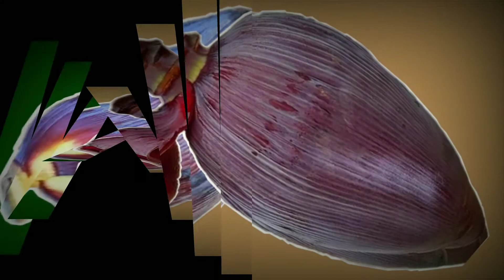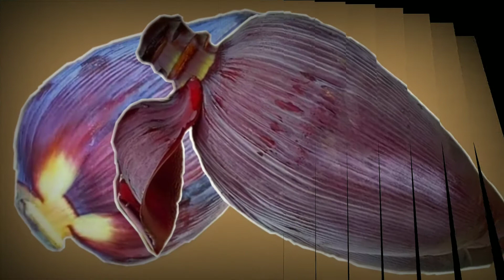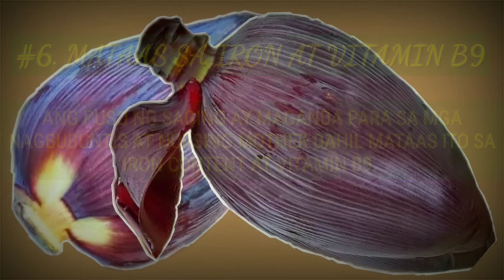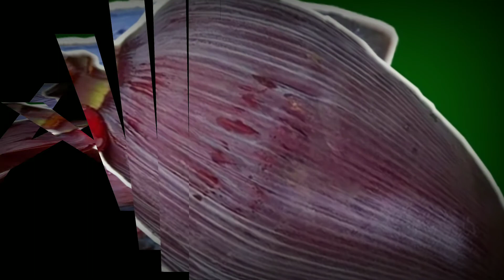ANO ANG MGA BENEPISYO SA PAGKAIN NG PUSO NG SAGING? (BANANA BLOSSOM) | MICHAEL ESPINA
TITLE: ANO ANG MGA BENEPISYO SA PAGKAIN NG PUSO NG SAGING? (BANANA BLOSSOM)

MARAMI TAYONG MAKUKUHANG PAKINABANG SA PUNO NG SAGING. ISA NA DITO ANG BUNGS NG PUNO NA TINATAWAG NA BANANA BLOSSOM O PUSO NG SAGING NA BUMUBUKA AT NAMUMUKADKAD PARA MAGING BUNGA NA MARAMING BENEPISYO SA KALUSUGAN NG TAO.

NARITO ANG MGA SUMUSUNOD NA BENEPISYONG MAKUKUHA NATIN MULA DITO.